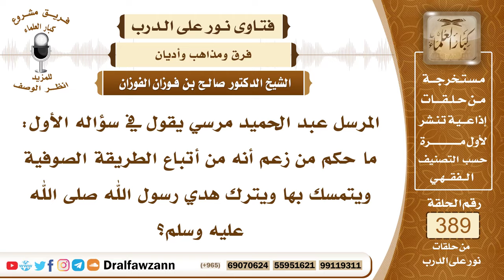5085- النهي عن اتباع الطرق الصوفية المبتدعة، ووجوب التمسك بسنة النبي ﷺ - الشيخ صالح الفوزان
"5085- المرسل عبد الحميد مرسي يقول في سؤاله الأول: ما حكم من زعم أنه من أتباع الطريقة الصوفية ويتمسك بها ويترك هدي رسول الله صلى الله عليه وسلم؟
الجواب: الواجب اتباع سنة الرسول صلى الله عليه وسلم وترك الطرق المحدثة المخالفة لسُنة الرسول صلى الله عليه وسلم ؛ لقوله سبحانه وتعالى: ﴿مَنْ يُطِعِ الرَّسُولَ فَقَدْ أَطَاعَ اللَّهَ﴾ [النساء : 80] وقال تعالى: ﴿وَمَا أَرْسَلْنَا مِنْ رَسُولٍ إِلَّا لِيُطَاعَ بِإِذْنِ اللَّهِ﴾ [النساء : 64] قال تعالى: ﴿وَمَا آتَاكُمُ الرَّسُولُ فَخُذُوهُ وَمَا نَهَاكُمْ عَنْهُ فَانْتَهُوا﴾ [الحشر : 7] والنبيُّ صلى الله عليه وسلم حثَّ على التمسك بسنته وسنة الخلفاء الراشدين المهديين من بعده وأمر بالعض عليها بالنواجذ ونهى عن محدثات الأمور وقال: «إنَّ كل محدثة بدعة وكل بدعة ضلالة، وكل ضلالة في النار» وقال ♀: «من أحدث في أمرنا هذا ما ليس منه فهو رد» وفي رواية: «من عمل عملًا ليس عليه أمرنا فهو رد» وهذه الطرق الصوفية محدثة في دين الإسلام ليست من سنة الرسول صلى الله عليه وسلم ولا من سنة خلفائه الراشدين ولم تعرف إلا في القرون المتأخرة بعدما فشا الجهل وكثر الشرك في الأُمَّة ودخلها الدخيل من الفرق الضالة جاءوا معهم بهذه المحدثات ومنها طرق التصوف.

السيرة الذاتية :
للاشتراك في قناة الشيخ صالح الفوزان

14_ الشيخ محمد أمين الشنقيطي
يتيوب

15_سماحة المفتي عبد العزيز آل الشيخ
 يوتيوب

رئيس الفريق
لمشروع كبار العلماء